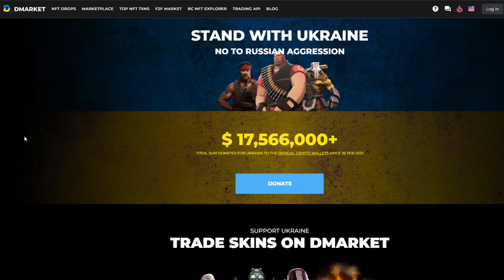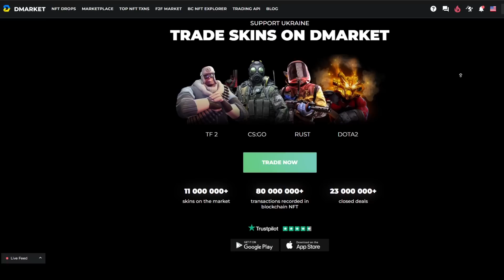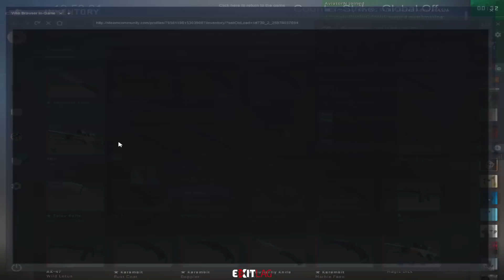MY LUCKIEST CASE OPENING EVER (1 KNIFE 2 CASES)